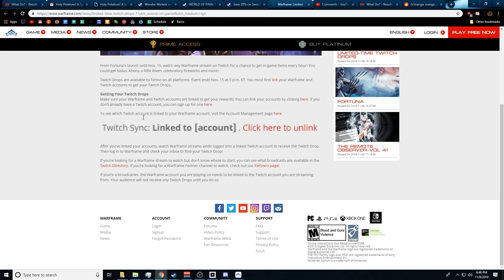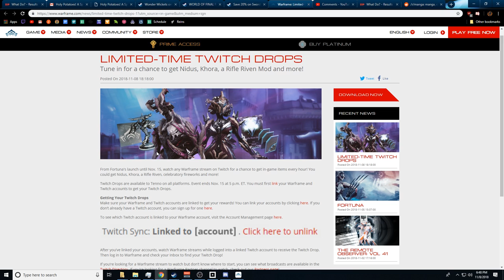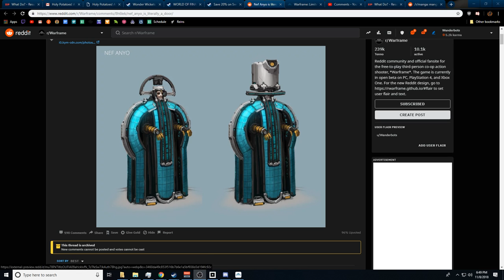Let's Play Warframe: Fortuna - PC Gameplay Part 202 - Meet The Ventkids